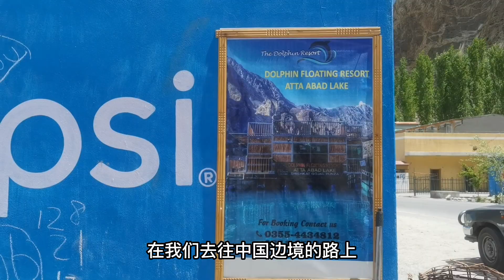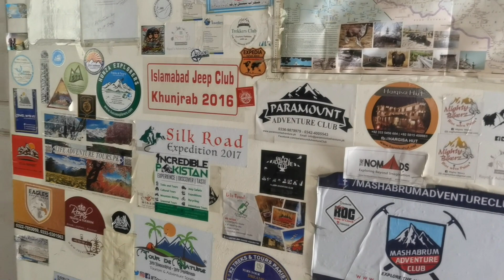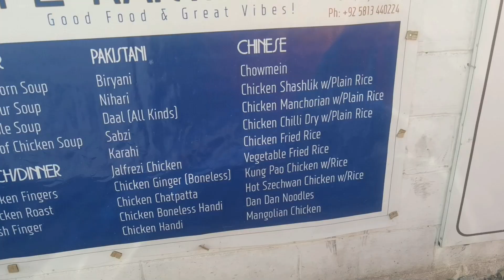环球旅行（146）自驾中巴友谊公路，向巴基斯坦境内的中国国门一路进发，结果遗憾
环球旅行 穷游 旅居生活 旅行故事 巴基斯坦# 本频道制作的所有视频都符合平台的使用政策，没有任何违规行为。